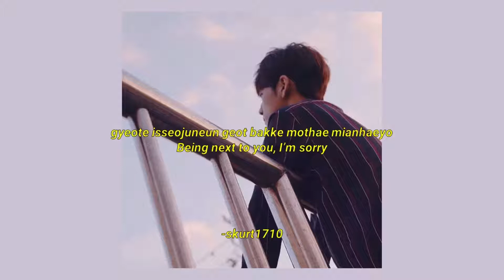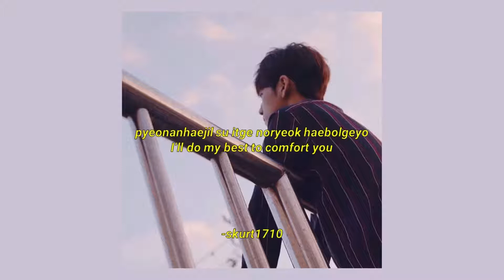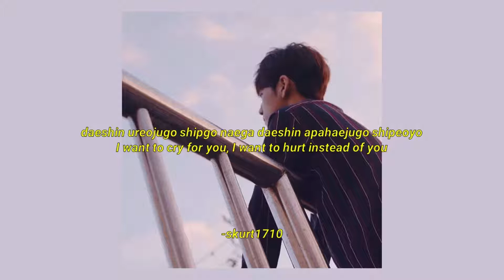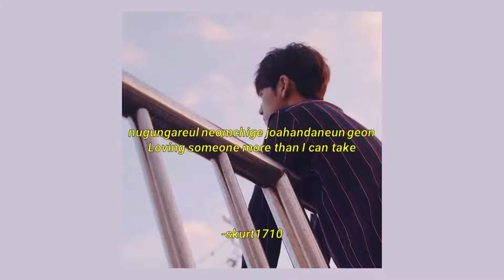DAY6 - When You Love Someone 그렇더라고요 asthetic lyrics (rom/eng trans)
I DON'T OWN THE PICTURE !

Song : When You Love Someone 그렇더라고요
Artist : DAY6
Realesed : 17.09.29

~TAGS~
DAY6
DAY6 SUNGJIN
DAY6 JAE
DAY6 YOUNG K
DAY6 WONPIL
DAY6 DOWOON
DAY6 WHEN YOU LOVE SOMEONE
DAY6 MOONRISE
DAY6 EVERY DAY6 OCTOBER
DAY6 lyrics
DAY6 WHEN YOU LOVE SOMEONE lyrics
DAY6 aesthetic lyrics
KPOP lyrics
KPOP aesthetic lyrics
Aesthetic lyrics
Aesthetic video